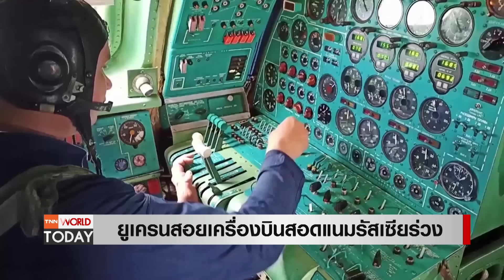ยูเครนสอยเครื่องบินสอดแนม ลำสำคัญของรัสเซียร่วง l TNN World Today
กองทัพยูเครนเปิดเผยว่า สามารถยิงเครื่องบินสอดแนมทางการทหารของรัสเซียร่วมลงในทะเลอาซอฟ ซึ่งนักวิเคราะห์ชี้ว่า อาจกระทบต่อกิจกรรมทางอากาศของรัสเซีย